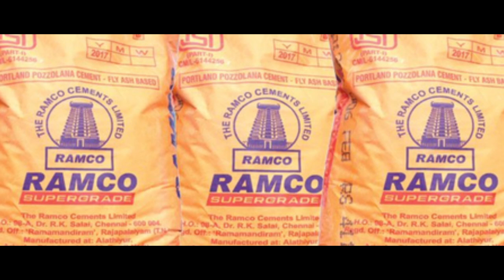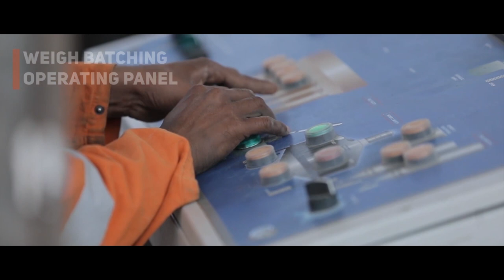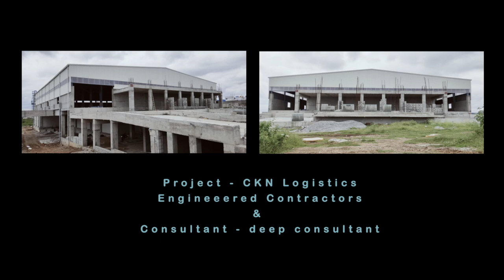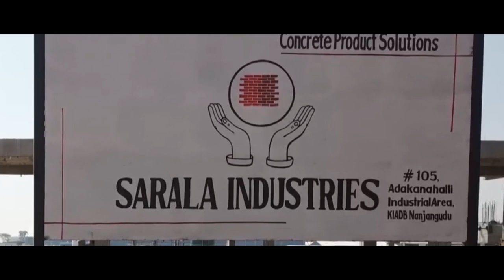Sarala Industries Manufacturing Process Video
Sarala Industries began operations in Mysore since 2018, introducing high quality products to support construction industry. We, Sarala Industries have started setting up new bench mark of concrete products with the excellent service with in time delivery. Our plant comprises of fully fledged Hi-Tech manufacturing facility spread over 2 acres.  We are pioneers in Mysore to have sourced in-house R&D to manufacture products with sustainable future.
We are also a pioneer in Mysore to introduce 6" and 8"  half and quarter blocks to reduce block masonry wastage.

Our Products:
1. Solid Blocks - 4", 6" and 8".
2. Solid Half Blocks - 4", 6" and 8".
3. Solid Quarter Blocks - 6" and 8".
4. Hollow Blocks - 6" and 8".
5. Pavers/Pavement Tiles.
6. Kerb Stone.

1. Address:  #105, KIADB, Adakanahalli Industrial Area, Nanjanagud,
                       Mysore - 571302